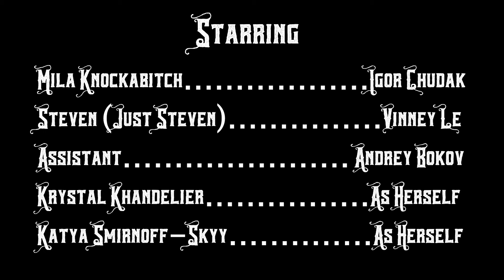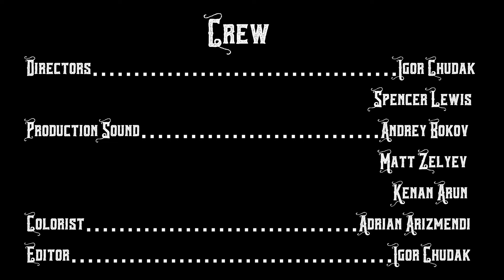Russian Concussion: Episode One - "Reunion"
Our beloved Supreme, Mila Knockabitch, was robbed!
After two years of successful reign, Mila's crown was stolen from her house.

Seven days later mysterious mansion gathers Seven (not so) strangers, where Miss Knockabitch reveals that one of them is the thief of her precious piece of power!

Russian Concussion - New Supreme: Episode One - "Reunion"

STARRING:
Mila Knockabitch - Igor Chudak
Steven (just Steven) - Vinney Le
Assistant - Andrey Bokov
Krystal Khandelier - as herself
Katya Smirnoff-Skyy - as herself
Natalie Ray - Sasha Pikul
Phillip Smellyshack - Phillip Ferrero
Reporter One - George Shotz
Reporter Two - Matt Zelyev
News Caster One & Radio Rep - Sean Hannify
News Caster Two - Dave Caldwell

WRITERS: Igor Chudak, Sasha Pikul, Spencer Lewis
PRODUCER: Igor Chudak
CINEMATOGRAPHER: Spencer Lewis
CAMERA & ELECTRICAL: John Paul Poritz
PODUCTION ASSISTANT: Karen Bruce
DIRECTORS: Igor Chudak, Spencer Lewis
PRODUCTION SOUND: Andrey Bokov, Matt Zelyev, Kenan Arun
COLORIST: Adrian Arizmendi
EDITOR: Igor Chudak
MILA'S LOOKS: Boris Dimanche
MILA'S HAIR: Wigs By Tips